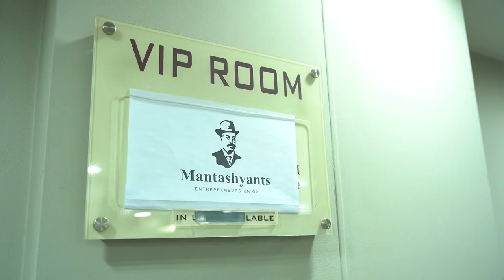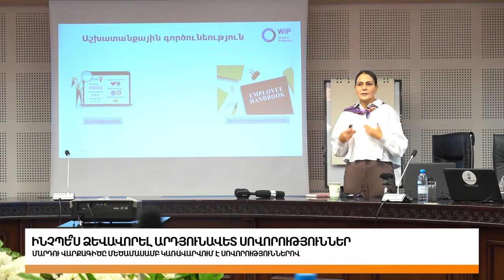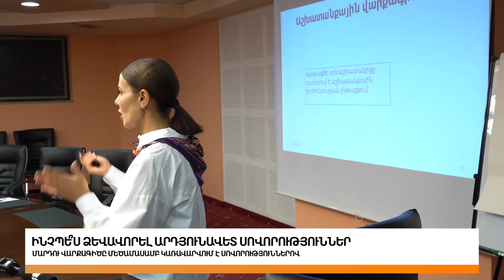Ինչպե՞ս ձևավորել արդյունավետ աշխատանքային սովորություններ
👉Մարդկային վարքագծային դրսևորումը շատ հաճախ ձևավորված սովորությունների հետևանք է։
🔗Բացառություն չի կազմում նաև աշխատավայրը և գործնական աշխարհը։
📌Ձևավորելով արդյունավետ գործնական սովորություններ՝ կկարողանանք զարգացնել արդյունավետ աշխատանքային վարքագիծ։
 ❓Ո՞րոնք են այն վատ աշխատանքային սովորությունները, որոնք կարող են զարգանալ աշխատակիցների շրջանակներում և վնասել բիզնեսին:
 ❓Ինչպե՞ս ձևավորել արդյունավետ սովորություններ, որոնք կնպաստեն ինչպես աշխատակցի, այնպես էլ՝ ընկերության զարգացմանը։
 💯Այս և մի շարք այլ հարցերի պատասխաններ հատուկ «Մանթաշյանց» ակումբի անդամների համար ներկայացրեց գործարար ակումբի HR էքսպերտ , WIP-Work In Progress խորհրդատվական ընկերության համահիմնադիր տնօրեն, Imex Group ընկերությունների՝ HRM գծով փոխտնօրեն Վարդուհի Հարությունյանը։